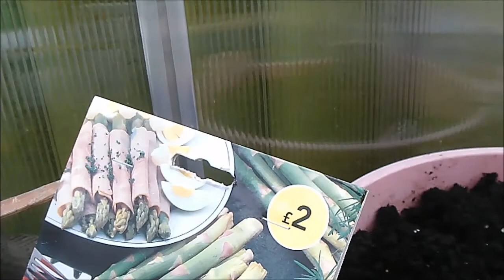All sorts about plants raw footage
All bits and bob around the garden and inside the kitchen hope you all enjoy and have a blessed gardening week